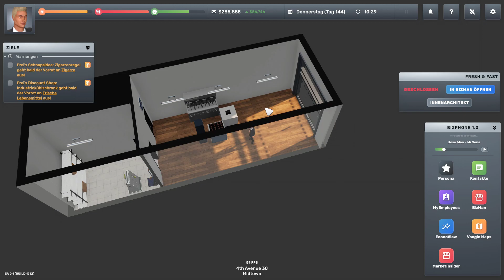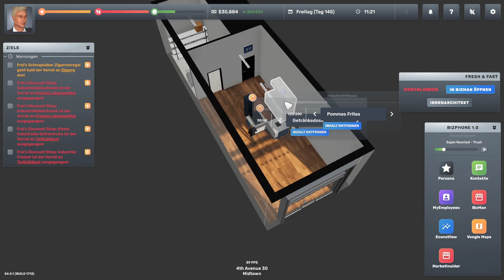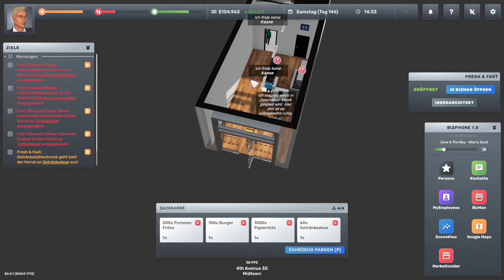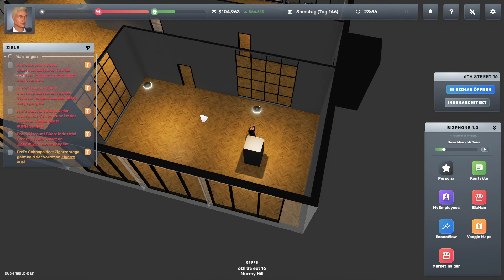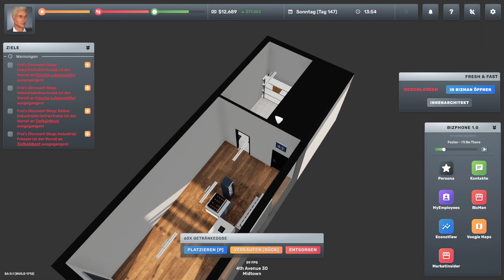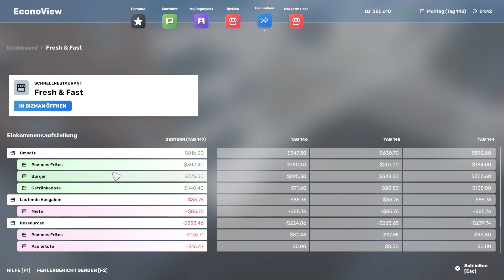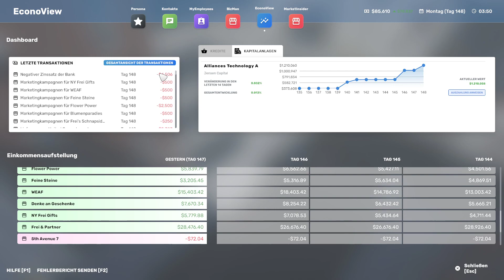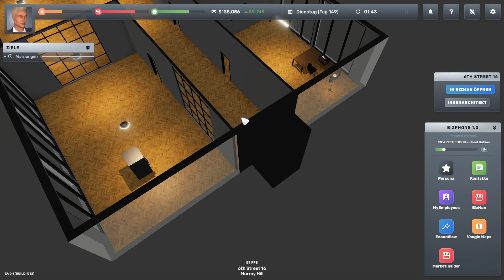Big Ambitions Early Access 0.1 / 056 ► Hardcore mit eigenen Regeln ► Gameplay 2023 german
► Big Ambitions Gameplay deutsch
► Wir erobern New York
► Hardcore in die Early Access Phase

► Big Ambitions
► UVP: 22,99 Euro
► Version: Early Access
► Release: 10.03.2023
► Gameplay: NickFreiZocktLP

► Meine Hardware und Software:

- CPU: Intel i9-12900KF
- GraKa: MSI RTX 3070TI
- RAM: 64 GB RAM
- OS: Windows 11
- Mic: t.bone SC 440 USB
- Maus: Logitech G9 Laser
- Keyboard: Z-Board

Ich habe keinen Einfluss, noch Informationen, welche Daten Google oder Drittanbieter durch Benutzung dieser Links generieren und verwerten.